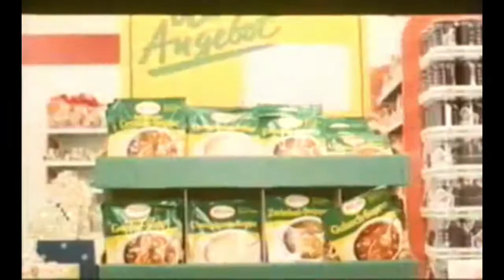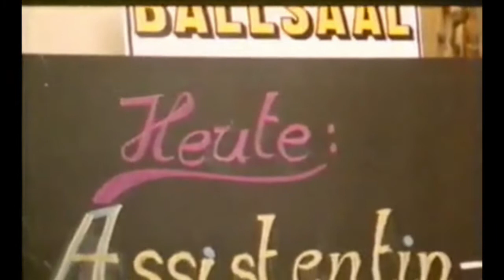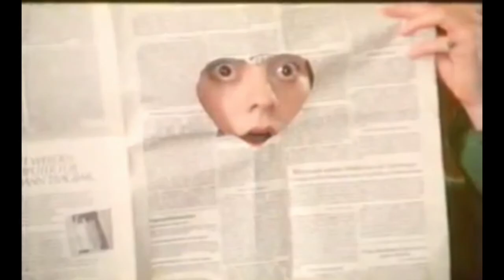Im Himmel ist die Hölle los mit Dirk Bach (1984) - Ausschnitte (Best Of...)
Im Himmel ist die Hölle los (auch Hullygully in Käseburg) ist eine deutsche satirische Filmkomödie von Helmer von Lützelburg aus dem Jahr 1984. Der Film erhielt 1986 den Sonderpreis des Max-Ophüls-Festivals.

Käseburg im Jahr 1988. Der beliebte Showmaster Willi Wunder ist mit seinem Team für eine Live-Show im Hotel „Himmel“ abgestiegen. Sein größter Fan ist Mimi Schrillmann, die davon träumt, seine Assistentin sein zu dürfen. Ihre Mutter Erika, eine ehemalige Eiskunstläuferin, die inzwischen aber als Klofrau ihr Dasein fristet, will Mimi stattdessen zur Eisprinzessin machen.

Nach dem tödlichen Sturz von Wunders Assistentin Beate vom Dach des Hotels „Himmel“, verursacht durch Manager Raffo, wird fieberhaft nach einem Ersatz gesucht. Mimis Nachbarin Frau Sommer will unbedingt ihre Tochter Elke durchsetzen und beseitigt alle möglichen Konkurrentinnen. Als Elke nach einem Unfall aber ausfällt, verschafft sie sich selbst einen Platz in der Show – wenn auch nur als Kandidatin eines Quizspiels.

Mimis Chancen scheinen gleich null zu sein, denn sie hat ein zusätzliches Handicap: Seit Willi Wunder als Baby seine Schwester mit einer Schere enthauptete, ist er in Bezug auf Mädchen mit „dicken Zöpfen“ traumatisiert. Und Mimi hat blonde Zöpfe, kann ihren Willi jedoch letztlich kurieren und steht am Ende tatsächlich mit ihm auf der Bühne.

Im Himmel ist die Hölle los startete am 31. Oktober 1984 in den deutschen Kinos und lief am 6. Februar 1989 erstmals im deutschen Fernsehen

Regie  Helmer von Lützelburg
Drehbuch  Helmer von Lützelburg
Andreas Markus Klug
Produktion  Emotion Pictures
Musik  Andreas Markus Klug
Kamera  Klaus Eichhammer
Horst Knechtel
Schnitt  Illo Endrulat

Besetzung

    Billie Zöckler: Mimi Schrillmann
    Barbara Valentin: Erika Schrillmann
    Cleo Kretschmer: Elke Sommer
    Dirk Bach: Willi Wunder
    Ralph Morgenstern: Raffo
    Dada Stievermann: Beate Stievermann
    Walter Bockmayer: Marianne Sommer
    Harry Baer: Oswald "Ossi" Sommer
    Ortrud Beginnen: Edeltraud Storch
    Samy Orfgen: Conny
    Petra Wagner: Gitte
    Beate Hasenau: Vanessa Video
    Elma Karlowa: Hotel-Rezeptionistin Frau Himmel
    Johanna König: Eislauflehrerin Tamara
    Kurt Raab: Intendant
    Veronika von Quast: Avon-Tante
    Marianne Sägebrecht: Bravo-Journalistin
    Günter Schütter: Nachrichtensprecher Karl Heinz/Rex Dildo
    Helmer von Lützelburg: Kurt Kabuffke (ohne Nennung)